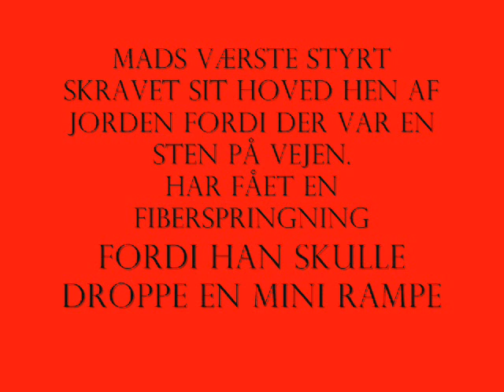Team fake skateboard film part 1/3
REMEMBER TO WATCH 2/3 AND 3/3
Here is our skateboard movie
filmed in Denmark